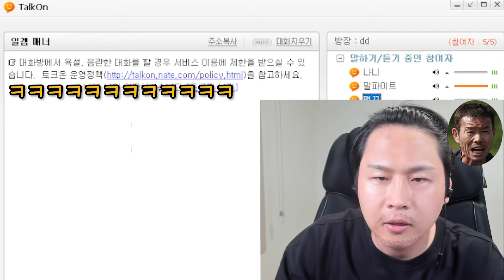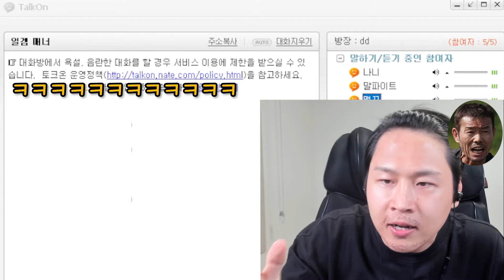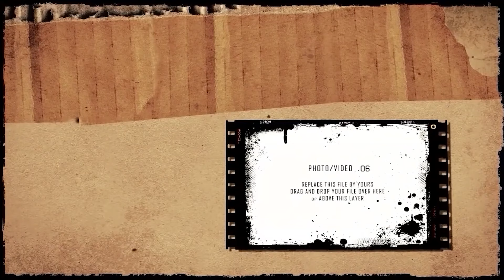손웅정 감독님으로 롤을 해본다면?